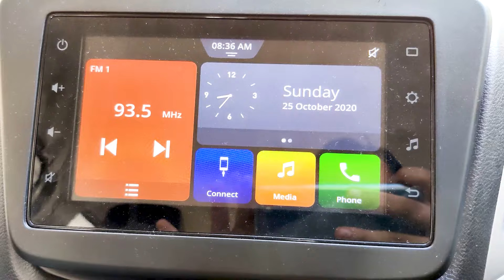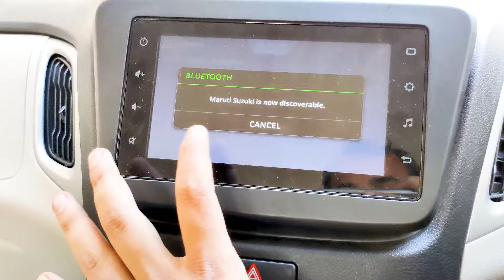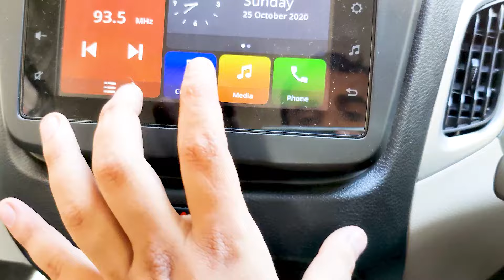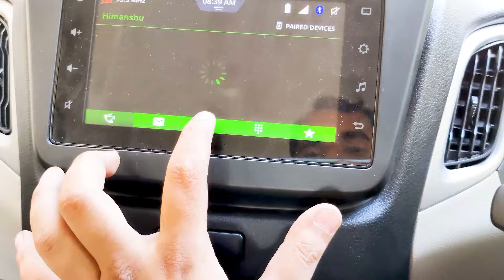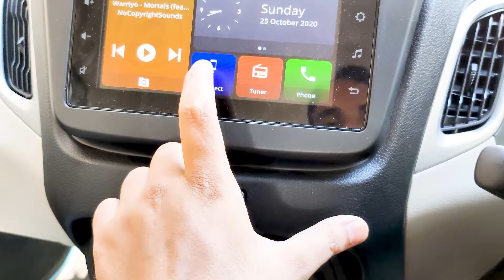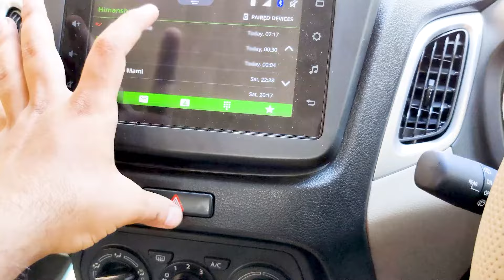How to connect Bluetooth in Maruti Suzuki cars infotainment system /smart play studio Motor Origin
How to connect Bluetooth in Maruti Suzuki cars infotainment system  | Motor Origin |